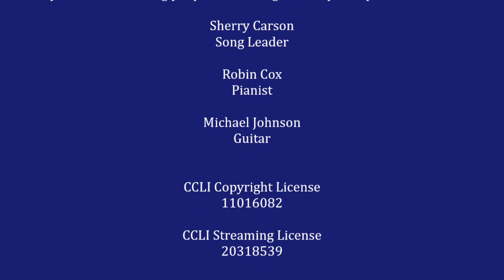November 15 Sunday Morning Worship Service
Emory Church

The Most Important Thing the United States Needs to See

Selected Scriptures